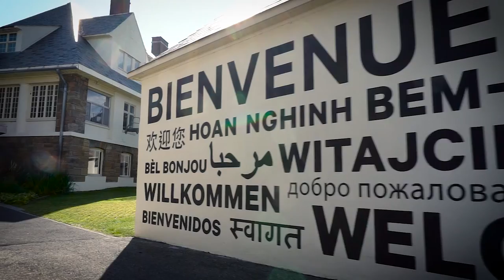Sainte-Anne : En avant.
Voici la vidéo promotionnelle du Collège Sainte-Anne. Découvrez l'Académie Sainte-Anne, le Collège Sainte-Anne et le Collégial international Sainte-Anne.

Cette capsule est apparue pour la première fois dans le cahier spécial Sainte-Anne paru dans La Presse+